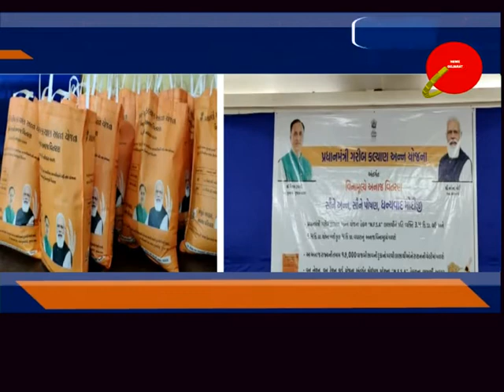નવસારી ઃ સુશાસનની ઉજવણી અંતર્ગત રેશનકાર્ડ ધારકોને અનાજ આપવામાં આવ્યું